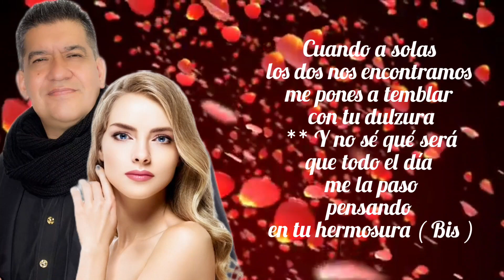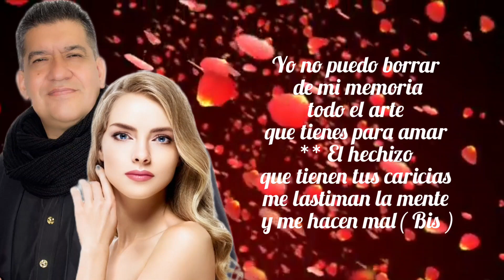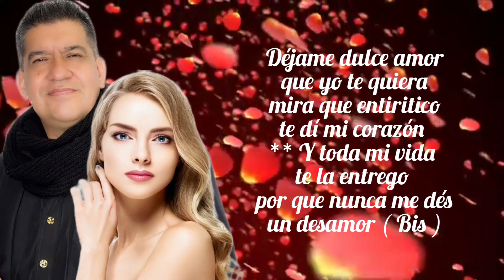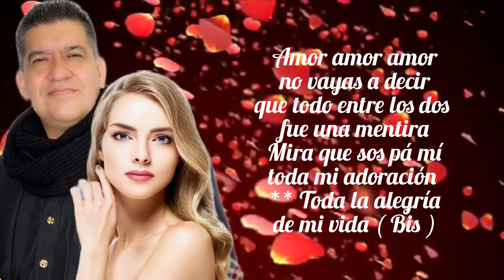AMOR AMOR AMOR KARAOKE * RAÚL BERNALDI